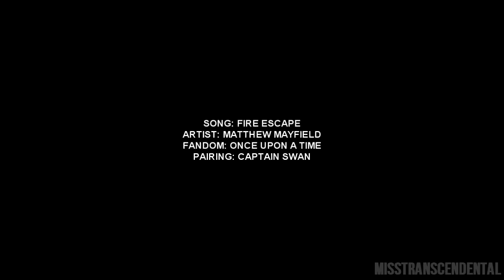hook&emma | fire escape